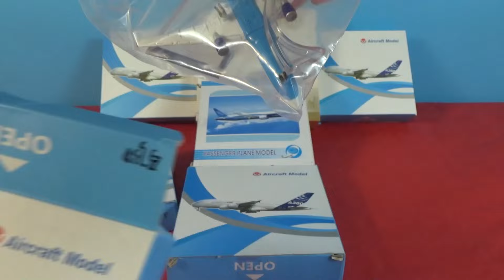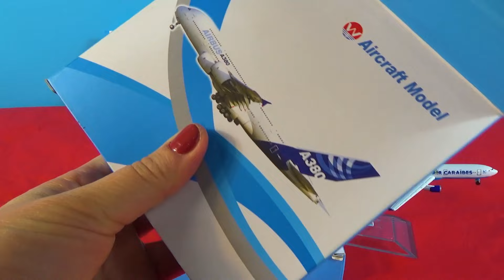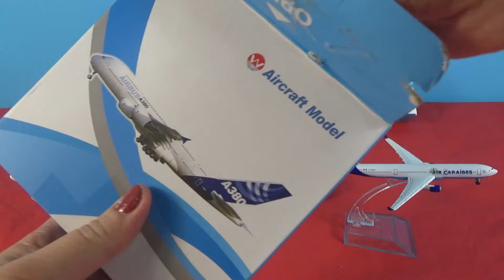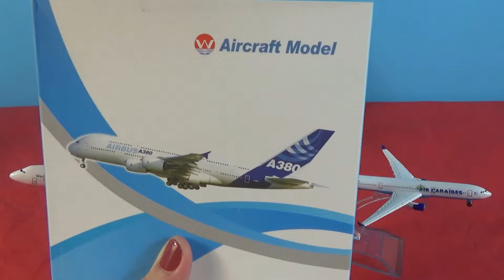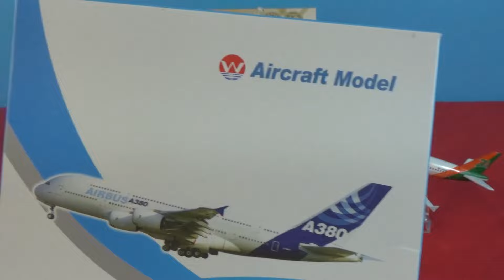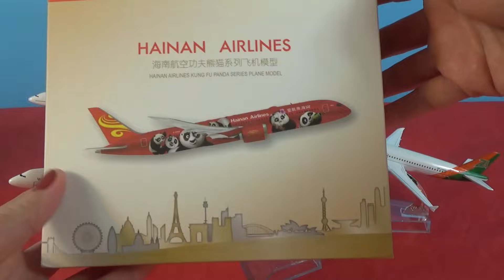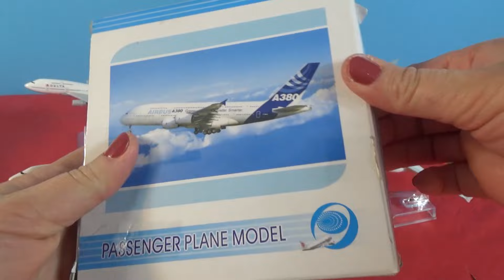UNBOXING MINIATURE PLANES: Boeing 747 777 787 Airbus A380 320 330 UPS DELTA USA models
AIR CARAIBES Airbus A330

UPS Boeing 747

 Brazil TAM Airline Boeing 777

 Zest Air Airbus A320 Airlines

Airbus A380 DELTA Airlines

AVION MINIATURE HAINAN AIRLINES  BOEING B787

Air Busan Airlines Airplane Model Airbus A320